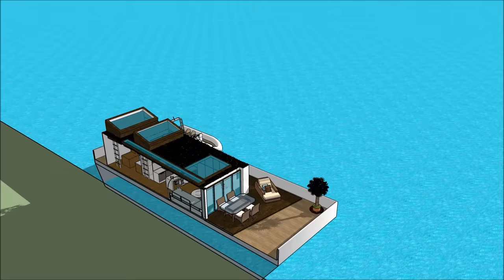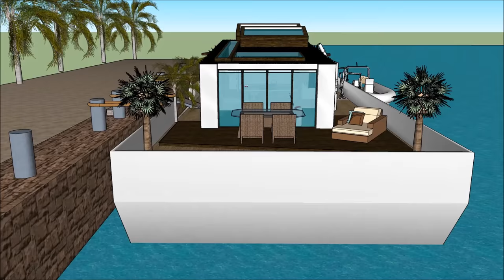South African houseboat in South Africa Cape Town Quality Idyllic life on Houseboats Hire manufactur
The South African houseboat in South Africa Cape Town Quality Idyllic life on Houseboats Hire manufactur is made to sustain quality of life: i Johannesburg Clifton Durban Umhlanga  Ballito Zimbali Liandudno Bantry Bay Sandhurst Camps Bay Fresnaye VA Waterfront Higgovale Bishopcourt  Pretoria East  Sandton Constantia Upper La Lucia Camps Bay Plettenburg bay Umhlanga & La Lucia Bryanston Constantia & Tokai Hyde Park Knysna Houghton Stellenbosch Paarl Franschoek Westcliff George Ballito Llandudno Wilderness Hermanus St Francis Bay Kenton-on-Sea Casablanca Morocco Frankfurt Waterfront Nairobi Jenya Lagos Nigeria Pretoria Windhoek Maputo Gaborone Algeria Mauritius Cairo Egypt or elsewhere.

The South African houseboat in South Africa Cape Town Quality Idyllic life on Houseboats Hire manufactur includes an Extravagant Barge Design ready for the extravagant user to rent the barge Houseboat

The South African houseboat in South Africa Cape Town Quality Idyllic life on Houseboats Hire manufactur has three level plans with basement underneath it, which consist all the facilities needed for the renter. The Houseboat Barge has a unique modern contemporary design with unique architectural features. It has its own lounge area with gorgeous view of the bay.